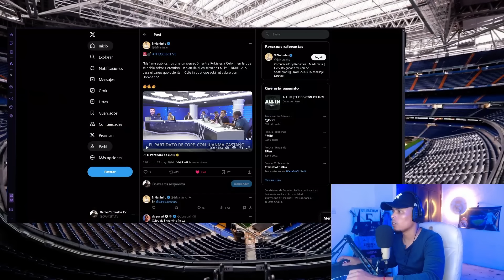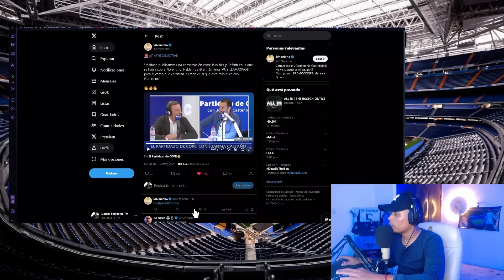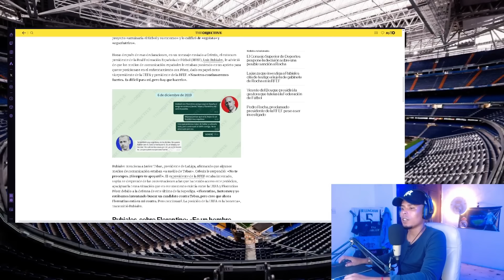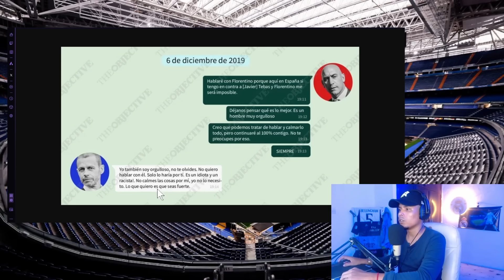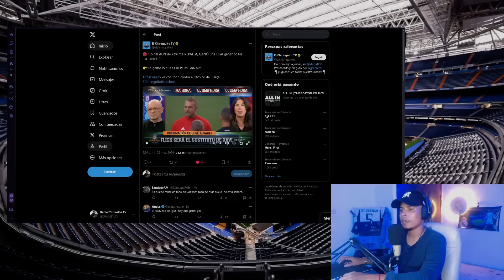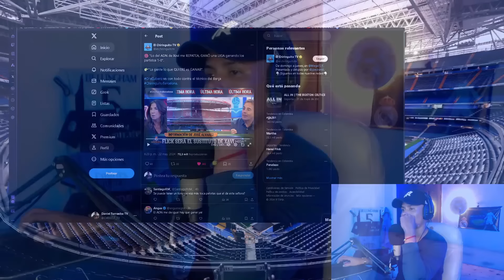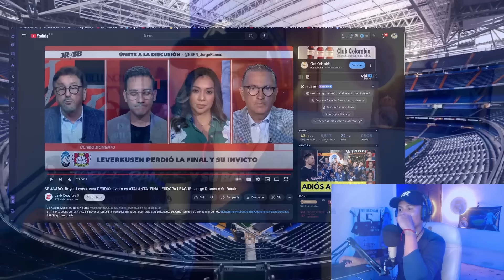"ATALANTA JUEGA MEJOR QUE EL REAL MADRID" JORGE RAMOS ESPN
JORGE RAMOS DE ESPN ES UN PAYASO, EN MAYÚSCULAS. QUE SIEMPRE INTENTA ECHAR MIERDA AL REAL MADRID. HOY, NO HA SIDO LA EXCEPCIÓN. EL CONDUCTOR DEL PROGRAMA, APROVECHÓ LA VICTORIA DE ATALANTA APARA ACORDARSE DEL REAL MADRID.

CADA VEZ MÁS CULES SE DAN CUENTA DE LO RIDICULOS QUE SON.

JUANMA RODRIGUEZ EN EL CHIRINGUITO APUNTA ALGO IMPORTANTE PARA LA FINAL DE CHAMPIONS QUE TIENE EL REAL MADRID CONTRA DORTMUND. ANCELOTTI TOMA NOTA.